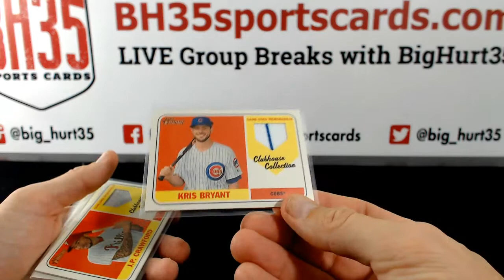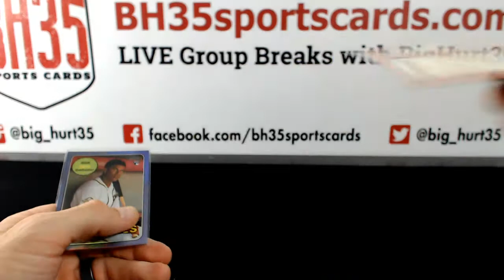Recap for 2018 Topps Heritage High Number Baseball | 12 Box Case Break #1 Pick Your Teams